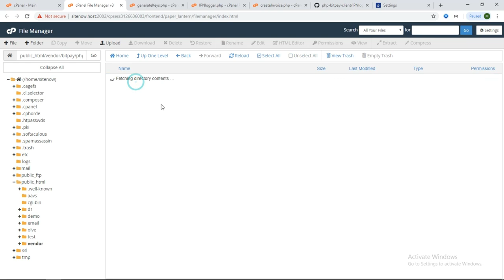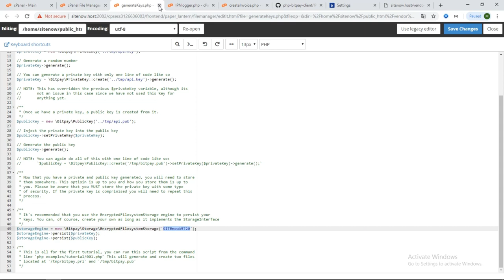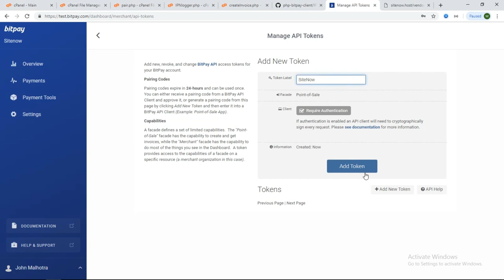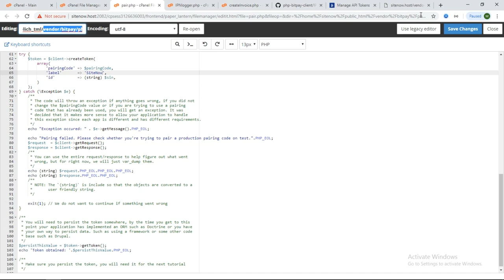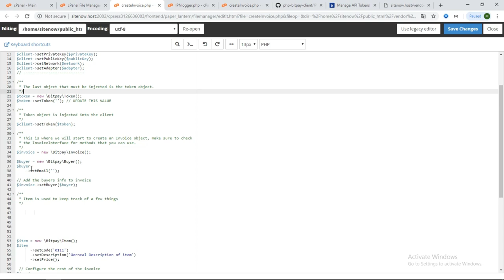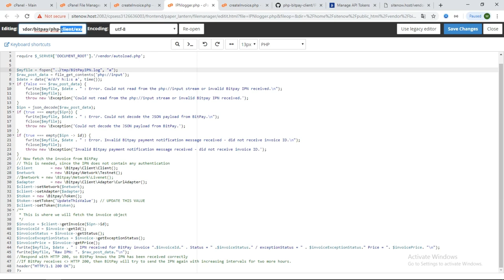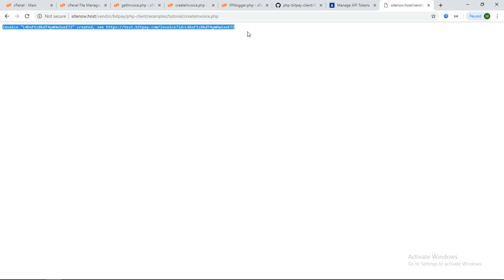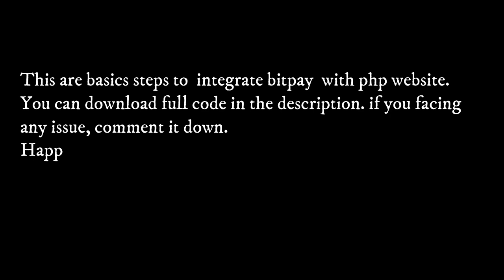How to integrate bitpay payment gateway in php website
This tutorial is old but give you an clean idea of bitpay integration in php application. Watch this video - How to integrate bitpay payment gateway in php website

This is bitpay payment integration php website video tutorial.
We have alter and modified the github php client code to match your actual requirement.
We have also install composer, so you guys don't need to install composer. Everything found in vendor folder.

Download Full Code -